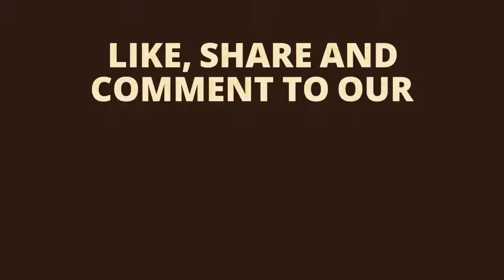Unboxing and Review of Best quality Birthday gift for your loving sister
Retirement Gifts
Communion Gifts
Confirmation Gifts
Prom Gifts
School Leavers Gifts
Seasonal Occasions
Halloween
Christmas Gifts
Valentine's Day Gifts
Mother's Day Gifts
Easter Gifts